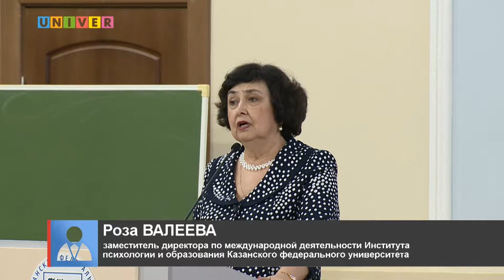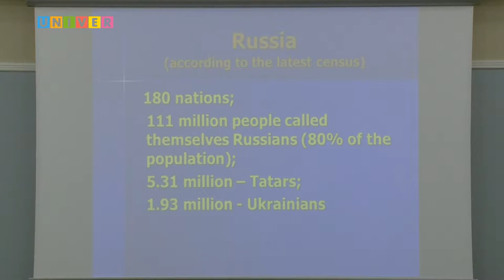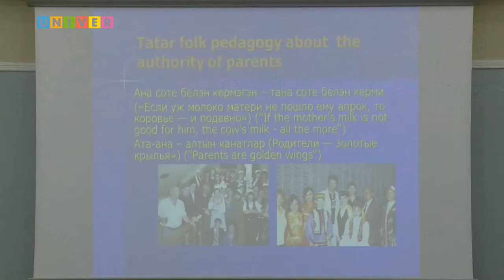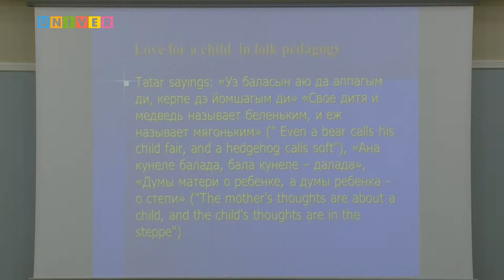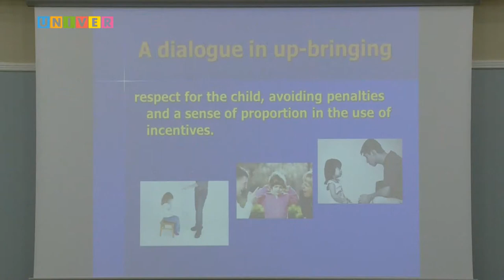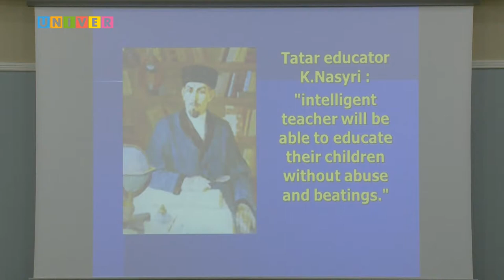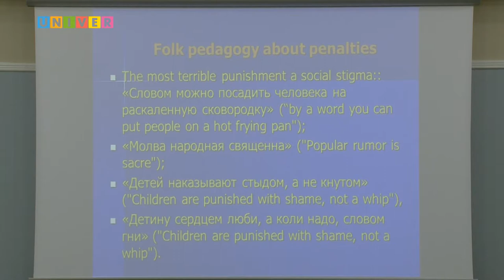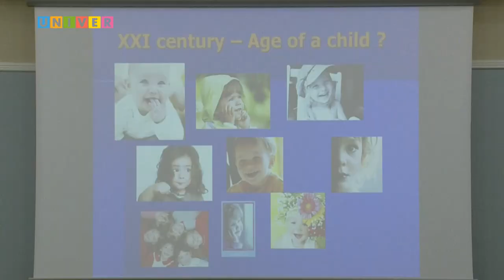Диалог в семейном воспитании? Противостояние насилию в семье. Выступление Розы Валеевой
«Диалог в семейном воспитании? Противостояние насилию в семье». Выступление профессора Розы Валеевой (Казанский федеральный университет, г. Казань, Россия).